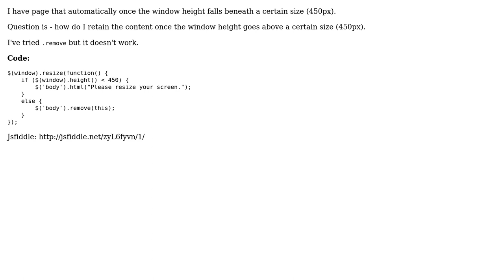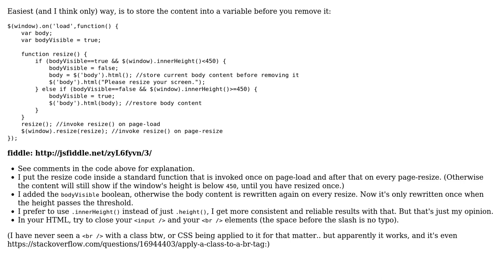Reset page layout after body tag is overwritten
With thanks & praise to God, and with thanks to the many people who have made this project possible! You are responsible for your own actions.